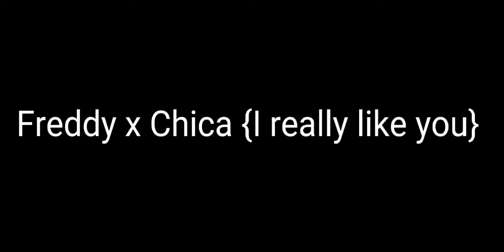Freddy x Chica ~I really like you~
Freddica best ship ever 🥰🥰💕